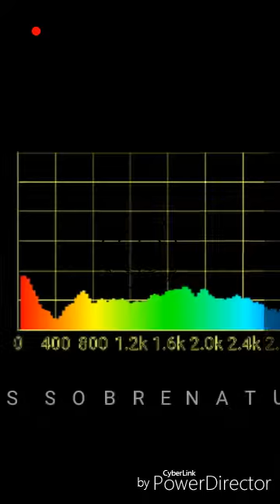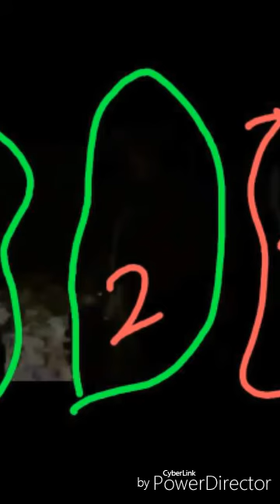SUCESOS PARANORMALES HOTEL INTER.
Grupo Los Sobrenatural enigma. Investigan sucesos de mayo 2017.